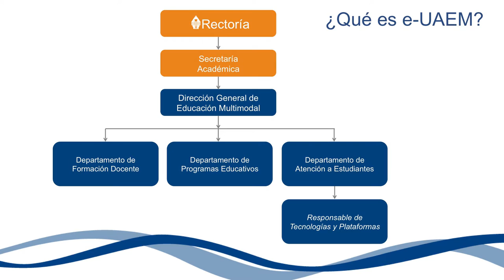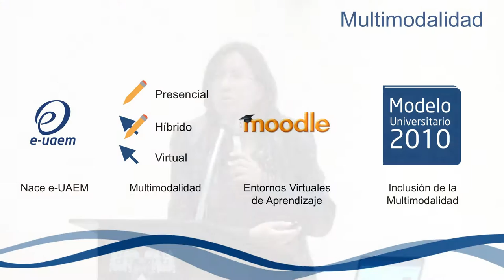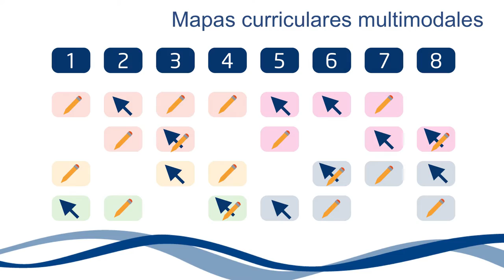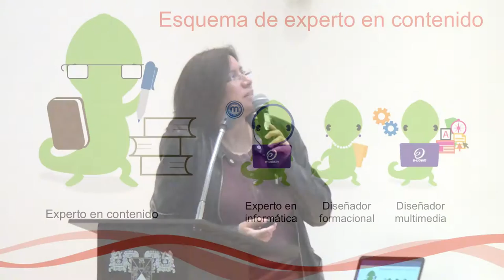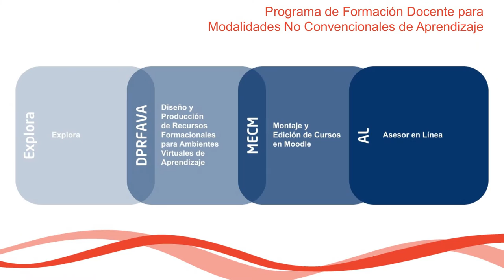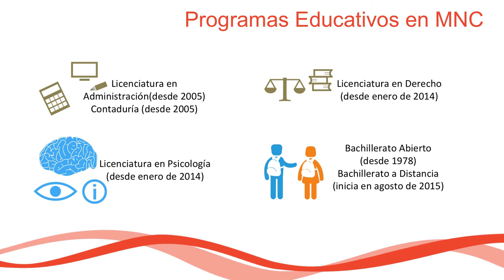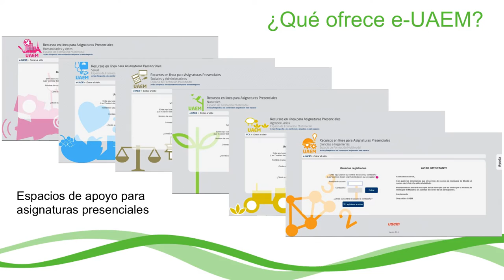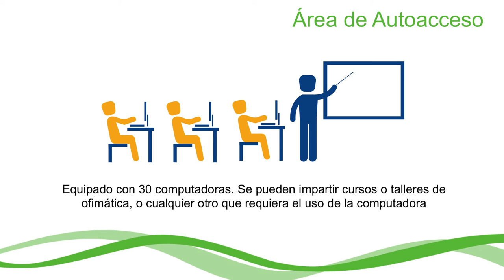Presentación de la Dirección e-UAEM - Jornadas de inmersión docente a la UAEM 2015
Presentación de la Dirección General de Educación Multimodal, a cargo de la Directora María Luisa Zorrilla Abascal, en las Jornadas de inmersión docente a la UAEM con el objetivo de ofrecer un marco general de la Dirección, orígenes y relaciones con áreas administrativas, normativas y procesos de interés para docentes de nuevo ingreso a la Universidad Autónoma del Estado de Morelos.

Evento realizado el viernes 16 de enero de 2015, en el auditorio de la Biblioteca Central Universitaria.

Campus Norte (Chamilpa).